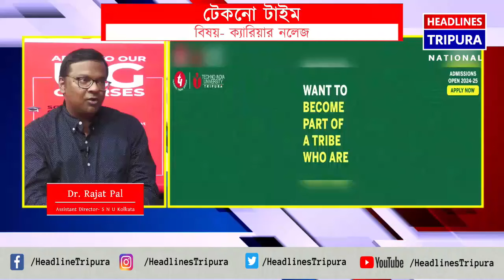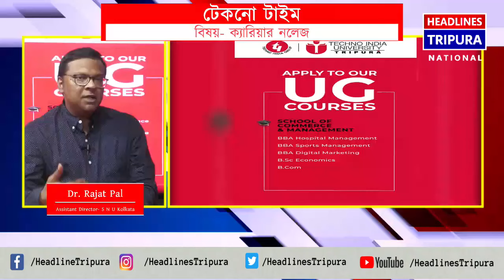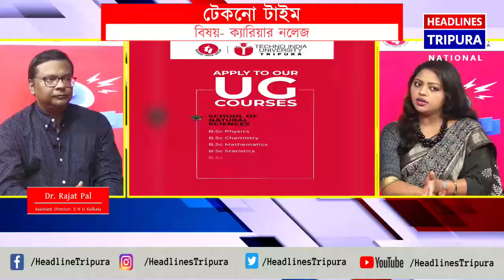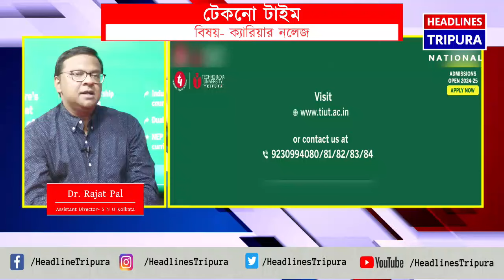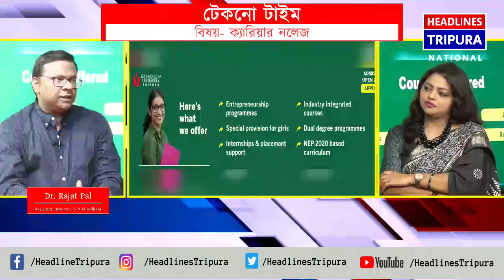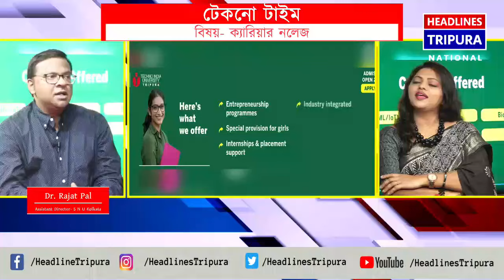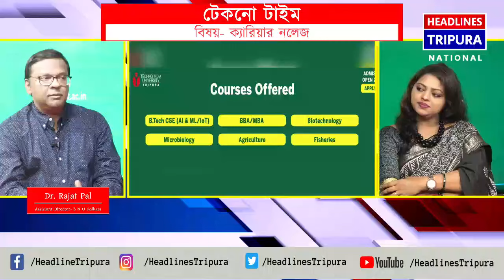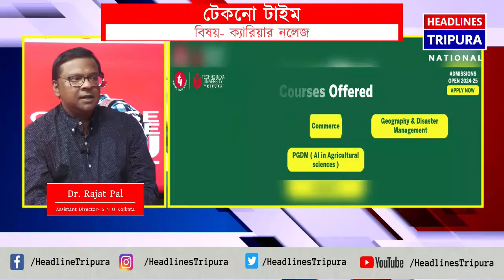বিষয়ঃ ক্যারিয়ার নলেজ